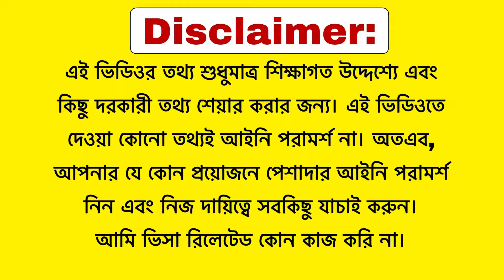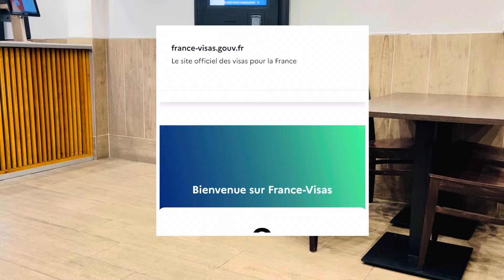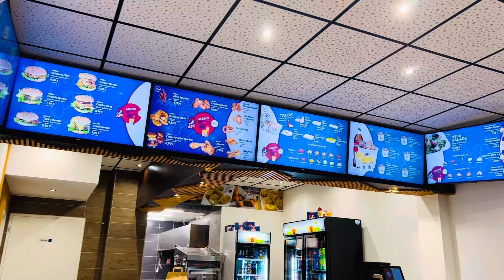আমরা স্ব-পরিবারে ২ বার ফ্রান্স এম্বাসি থেকে ভিসা পেয়েছিলাম | How do I get a French visa? France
আমরা স্ব-পরিবারে ২ বার ফ্রান্স এম্বাসি থেকে ভিসা পেয়েছিলাম | How do I get a French visa? France | France in Europe | France 🇫🇷 | ফ্রান্স | Maghfira in France.

আসসালামু আলাইকুম | আজকে আমি আপনাদের সাথে শেয়ার করব, যেভাবে ইন্টারভিউ দিয়ে আমরা স্ব-পরিবারে ২ বার ফ্রান্স এম্বাসি থেকে ভিসা পেয়েছিলাম | My visa interview experience at the France embassy | কি কি ডকুমেন্ট লাগে | ফ্রান্সের ভিসা অফিসার আমাকে কি কি প্রশ্ন করেছিল? স্ব-পরিবারে ফ্রান্সের ভিসা পেলাম || France Family Visa Success History || France Visa success || France Visa

ফ্রান্সের ভিসার আবেদন করার পর আমাকে ইন্টারভিউ এর জন্য যেতে হয় ফ্রান্স দূতাবাস ঢাকায়। সেখানে গিয়ে হয় আমার নানান ধরণের নতুন অভিজ্ঞতা। সবশেষে ভিসা ইন্টারভিউ কাউন্টার এ গিয়ে দাড়াই।কিন্তু ফ্রান্সের ভিসা অফিসার আমাকে কি কি প্রশ্ন করলো?? 🤔 ফ্রান্স দূতাবাস ঢাকায় আমার ভিসা সাক্ষাৎকারের অভিজ্ঞতা প্রথম থেকে শেষ পর্যন্ত তুলে ধরলাম। 😊😊
(Questions that the visa officer asked me during my interview. My visa interview experience at the France embassy.)

How to get a visa passport?

Video Location: France 🇫🇷 (Europe)
Schengen Country
Video created by Maghfira in France

কম খরচে স্টুডেন্ট ভিসা ইউরোপের ৭ টি দেশ | সহজে সেটেল হওয়া যায় যেসব দেশে | Study in Europe

ফ্রান্সে এসেই ভাষা ছাড়া যেসব কাজ সহজেই পাওয়া যাবে | ফ্রান্সে প্রতি ঘণ্টায় এবং মাসে কত আয় করা যায়

২০২৩ সালে ইউরোপে সহজে সেটেল হওয়া যায় যে ৩টি দেশে | Citizenship in Europe | EU Citizenship | Europe

ফ্রান্স ভিসা আবেদন
ফ্রান্স ফ্যামিলি ভিসা প্রসেসিং টাইম
ফ্রান্সে বৈধ হওয়ার উপায় সমূহ
ফ্রান্স ওয়ার্ক পারমিট ভিসা ফর বাংলাদেশী
ফ্রান্সে নাগরিকত্ব পাওয়ার উপায়
ফ্রান্স দেশটি দেখতে কেমন
ফ্রান্সের সুযোগ-সুবিধা
2023 সালে ফ্রান্সে বেতন
এই বিষয়গুলি নিয়ে আপনাদের সাথে ভিডিওতে শেয়ার করব ইনশাআল্লাহ |

🌏 The topics I make videos on are:
ইউরোপের ভিসা, ফ্রান্সে থাকার সুবিধা, ফ্রান্সে বেতন, ইউরোপে সেটেল, ফ্রান্সে বৈধ হওয়ার উপায় সমূহ, ফ্রান্স দেশ কেমন, ফ্রান্স,ইউরোপ সম্পর্কে জানুন, ইউরোপ,